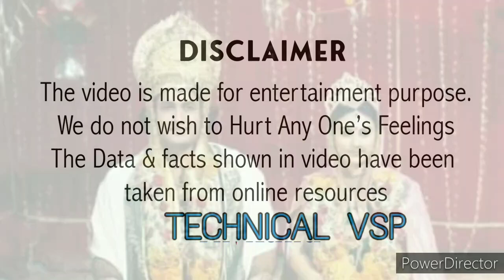Breaking news||अब#Ramayanfilm बनेगी बजट होगा 400cr||कौन होंगे श्री राम,सीता,हनुमान,और रावण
Breaking news Ramayan ke new starcast koun honge Akshay Kumar, अक्षय कुमार , ऋतिक रोशन,अजय देवगन,या फिर वरुण धवन सीता के रूप में दीपिका पादुकोण या आलिया भट्ट।
अक्षय कुमार
ऋतिक रोशन
अजय देवगन
वरुण धवन
दीपिका पादुकोण
आलिया भट्ट
न्यू टेलीकास्ट ddnational,ddbharti, दूरदर्शन चैनल पर।जल्द आ रहा है।